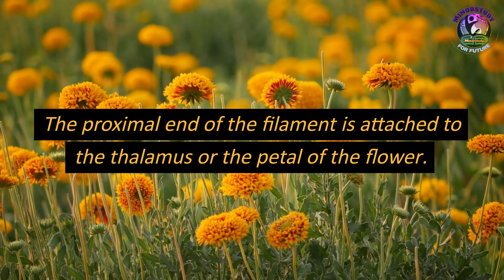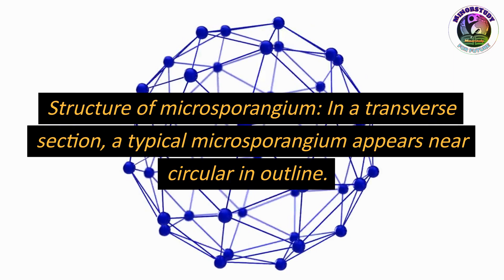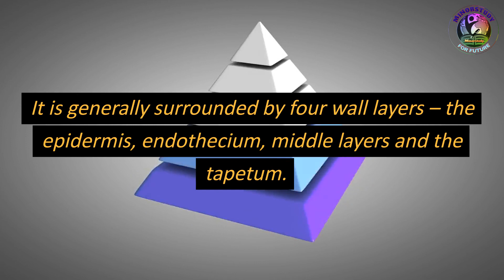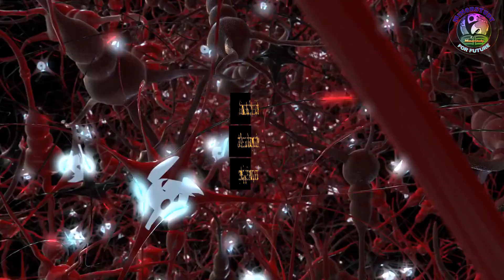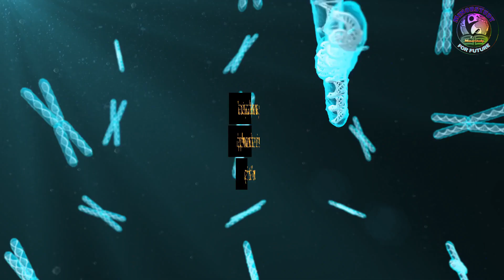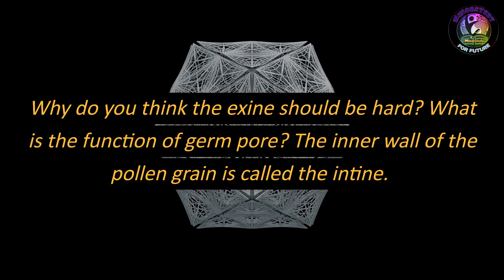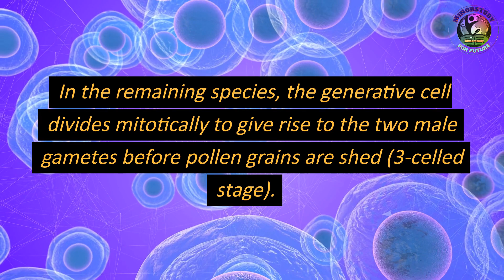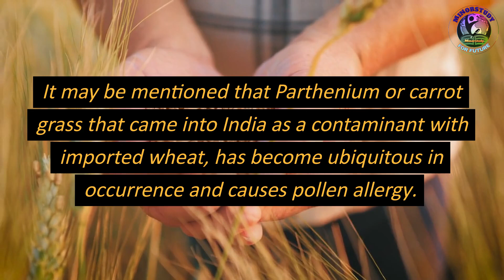Stamen & Microsporangium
hlw and Hi students and guys, friends, minorstudy family, parents. what's up, How are you doing and what's going on and this video is for you only students, guys and our minorstudy friends family, and parents.

Ek kadam: Kisi ke sang ek kadam

Mere khwab: tum ke sang khwab